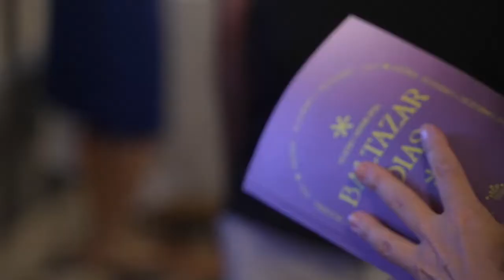Apresentação da Temporada Artística 22/23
A abertura da temporada artística 22/23 do TMBD, realçou o Funchal enquanto uma cidade envolvida com as artes e a cultura

🎥 Rui Dantas Rodrigues